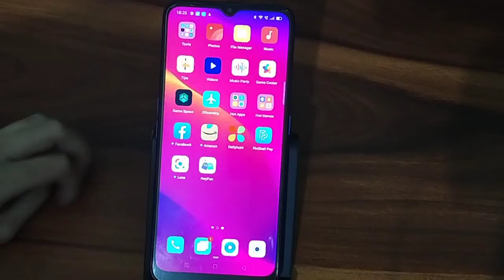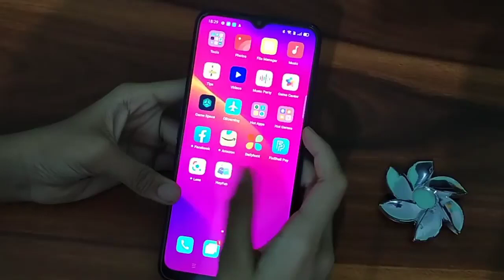Oppo A5 slow motion video kaise banaye How to make slow motion video slow motion video settings